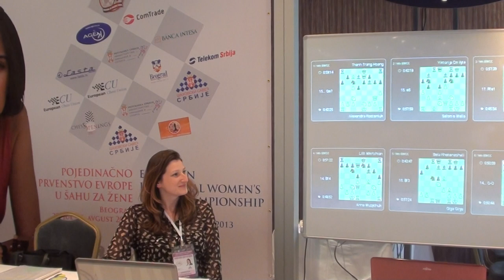GM Atalik comment game of round 9 / Socko Monika - Gunina Valentina